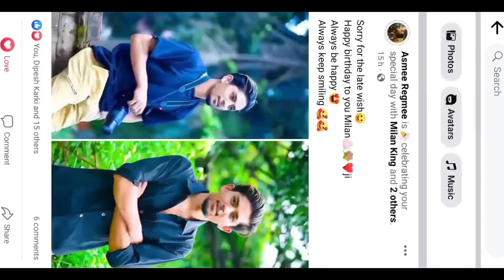birthday #2079 wonvoice sucribe plzsubscribe